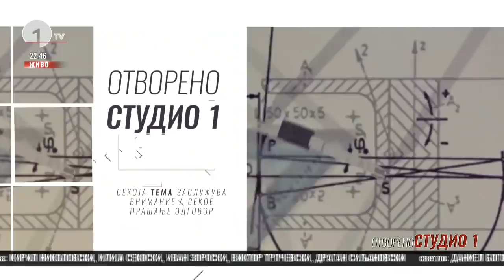Големите очекувања од мандатот на Пендаровски – разговор во Студио 1